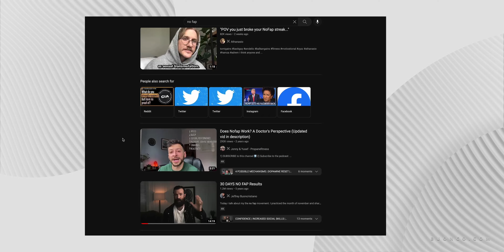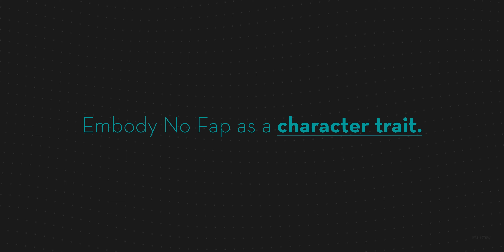Long-Term NO-FAP Mindset & Motivation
Stuck not knowing what to do next in life?
Looking to overcome Uncertainty?
Find all the answers you need with me!
Don't Be A Man, Be THE MAN ↴

🧔🏻‍♂️ School Of Masculinity

Not only is this a Community of like-minded men, also Includes a TON of Courses, Group Chats, Private Communication, A Privacy wall, Book Recommendations, Productivity Tools, Lightroom Presets, LUTs, a Camera Gear List, VFX, Editing Tips, Creator Efficiency Tips & More!

📽️ OTHER CHANNEL